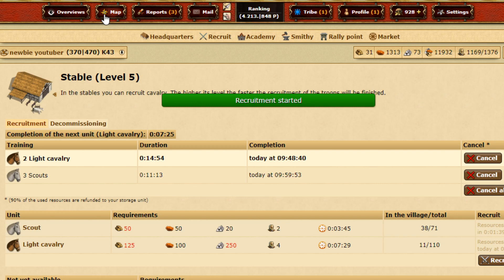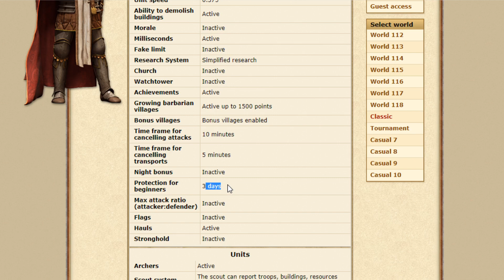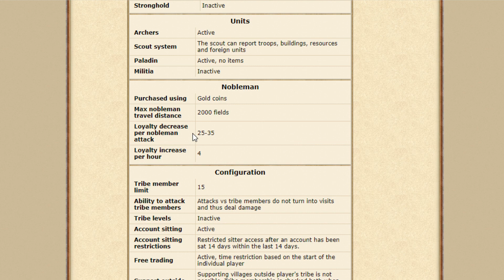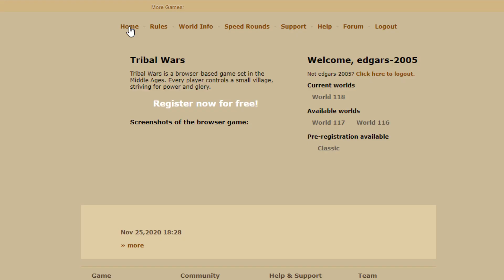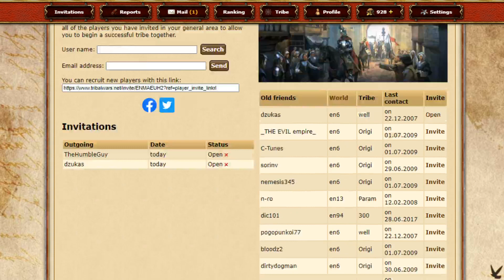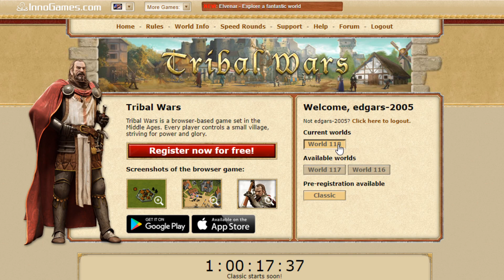Best Time to play TribalWars NOW!!! || World settings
If you are looking to return back to tribalwars well you have 24 hours to think about it because classical world is about to start.